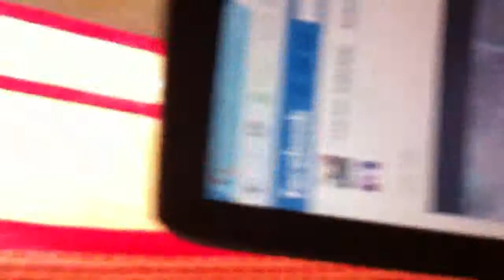L'âne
De marion